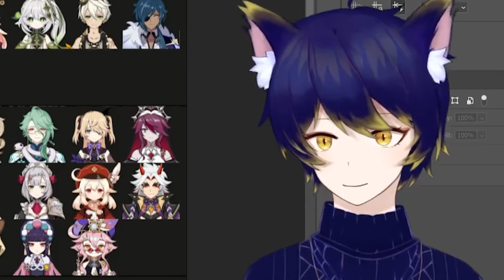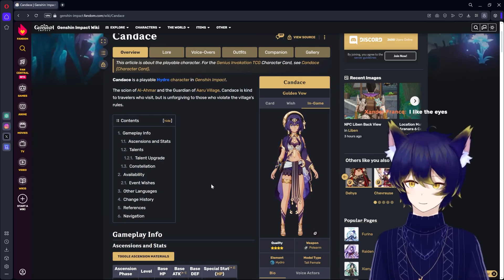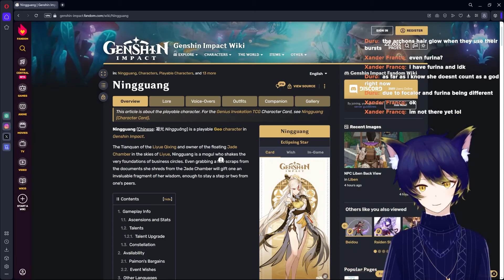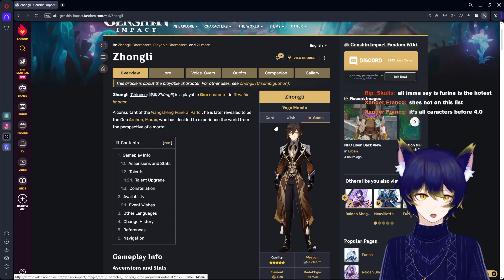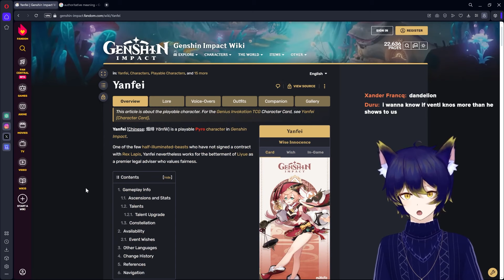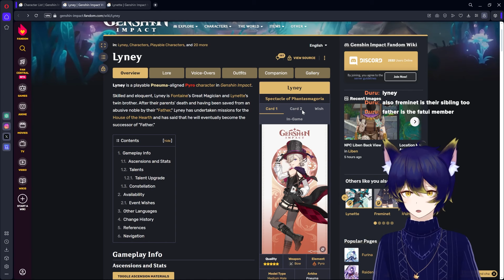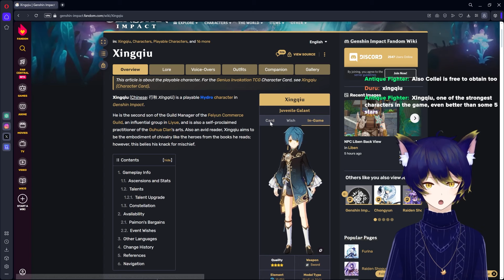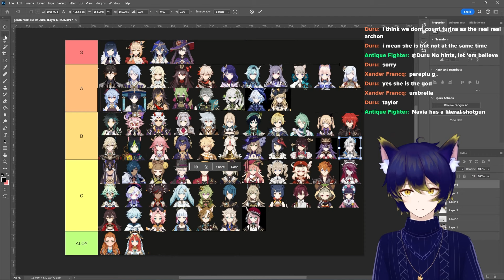New Genshin Player ranks Every Genshin Character!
Genshin Noob ranks Every Character!

I stream every monday, wednesday and saturday at around 7pm cet. There is the rare chance of me also streaming on friday, but never get your hopes up!
Can I help you in the game?

Thanks, but I don't accept people helping me in games, because I usually want to tezst my own skill. However, if viewers are allowed to join me, I will make it clear.